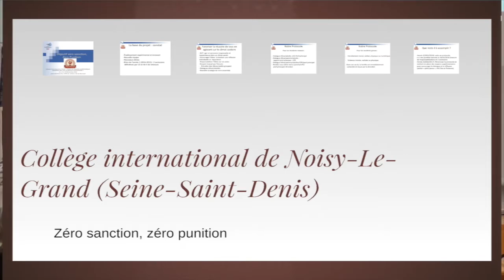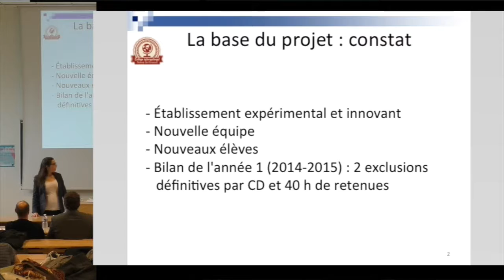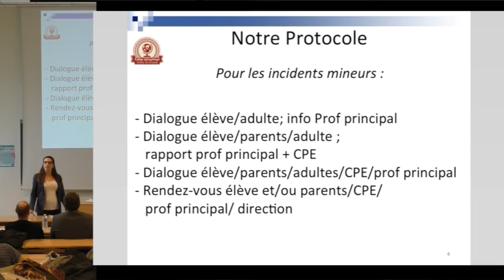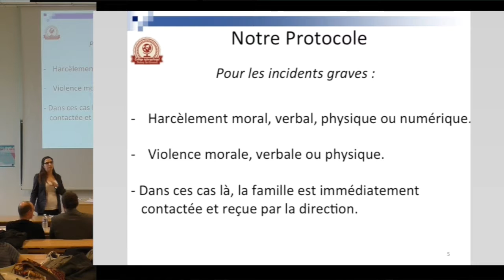6 Colloque OUIEP Vivre ensemble Collège international